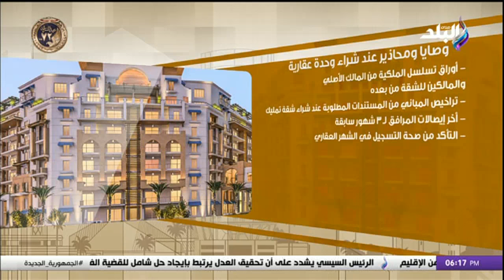عشان ميضحكش عليك.. خطوات لازم تعرفها لو هتشترى شقة جديدة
برنامج عقار مصر مع طاهر حمدي
حلقة اليوم 26يناير2024 من برنامج عقار مصر للإعلامي طاهر حمدي وفيها سبب تفاوت الأسعار في المنتجات وسر صعود الدولار في السوق السوداء، م.مجدي غازي المدير التنفيذي لمدينة طربول في ضيافة عقار مصر، لو هتشترى شقة جديدة تمليك.. شوف النصائح دي والمستندات المطلوبة.

برنامج "عقار مصر" يقدمه الإعلامي طاهر حمدي، هو برنامج يناقش كل ما يتعلق بسوق العقارات في مصر، ويعرض الجمعة من كل أسبوع في تمام الساعة 6 مساءل علي قناة صدي البلد